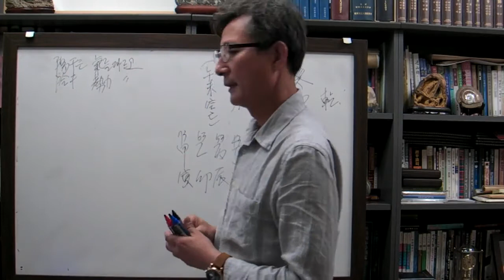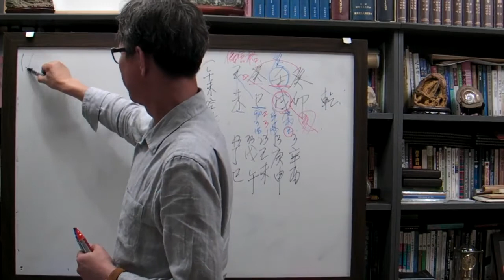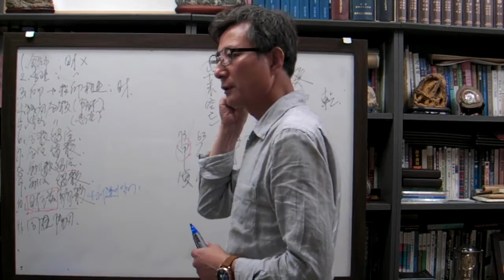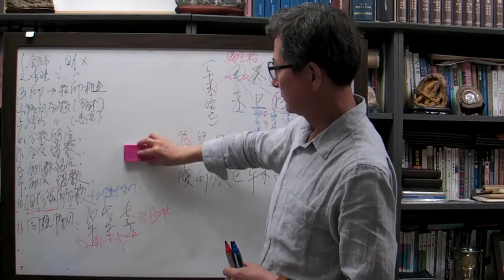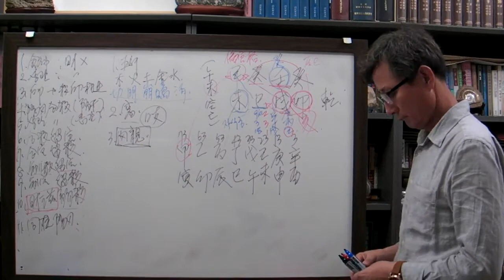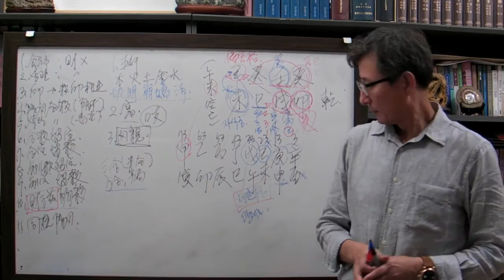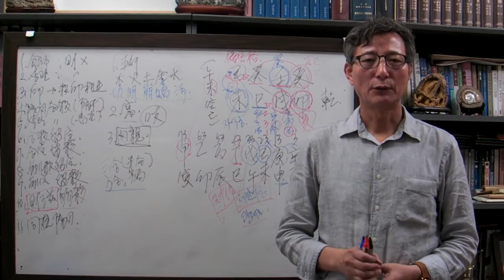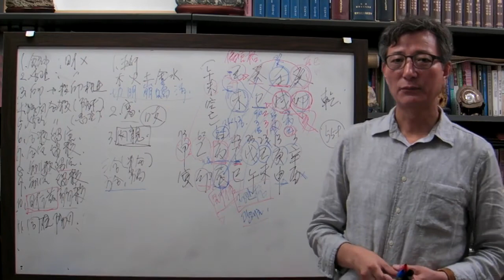안국준 사주 통변9(정관운, 재성운이 힘들었던 계사 일주)